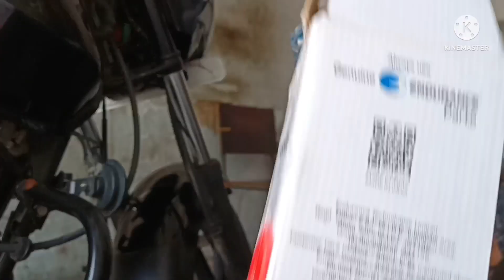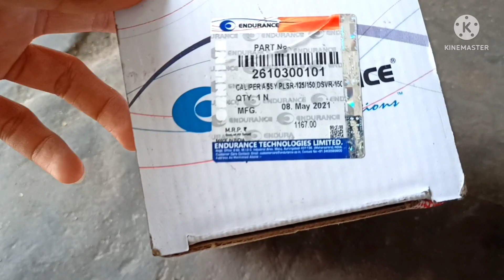pulsar 150 digital disc break problem solve kaise karen || Mahendra automobiles bkn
bike repairing
hunk bike repairing
hunk bike repairing and service
Activa scooty service
bike service
Rajasthan bkn
Mahendra automobiles BKN
bkn bike service

daily Bike repairing video all bike service repairing